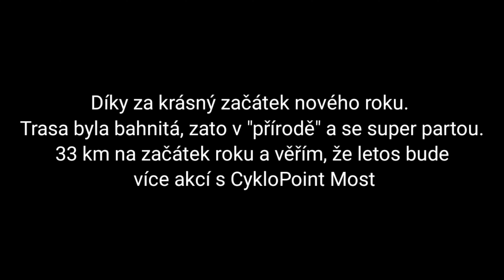Novoroční jízda s CykloPoint Most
Jak na Nový rok, tak po celý rok 👍
Tradiční novoroční jízda pořádaná CykloPoint Most. Letos hromadné ježdění po okolí Mostu, rozdělena na tři trasy.
 Lehká kolem jezera Most, blátivá po výsypce do Litvínova a dlouhá směr rozhledna Strupčice převážně po asfaltu.

Já byl také součástí týmu a můj počin byla trasa B - bahnitá po nezpevněných cestách směr Litvínov. Tři - čtyři úseky trasy byli hodně odvážné, ale všichni účastníci to zvládli a měli úsměvy na zablácené tváři. To byla nejlepší odměna kterou jsem mohl dostat, děkuji 🤟